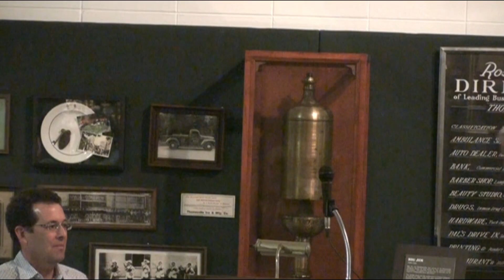The Art of Managing Southern Longleaf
Presented at the Thomas County Historical Society on February 28, 2010, as a part of the annual Spring Lecture Series. The program features Leon Neel, Albert G. Way, and Paul S. Sutter. The program is based on the book, “The Art of Managing Southern Longleaf: A Personal History of the Stoddard-Neel Approach.”